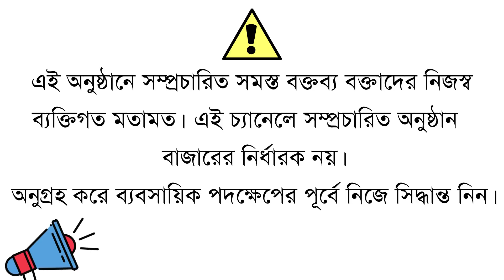হুমগড়ের আলুর রিপোর্ট I Potato Report of Hoomgarh, Medinipur (W)